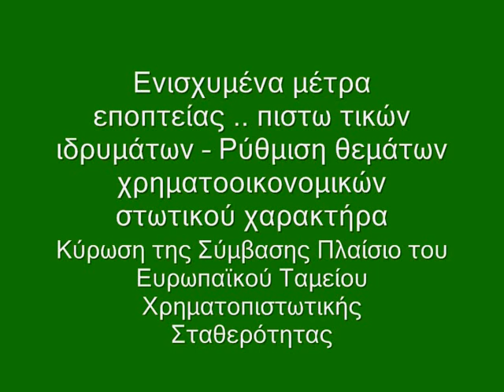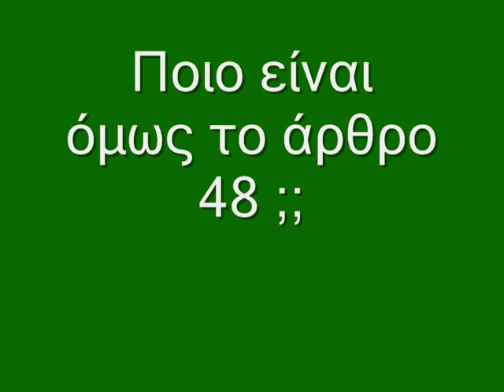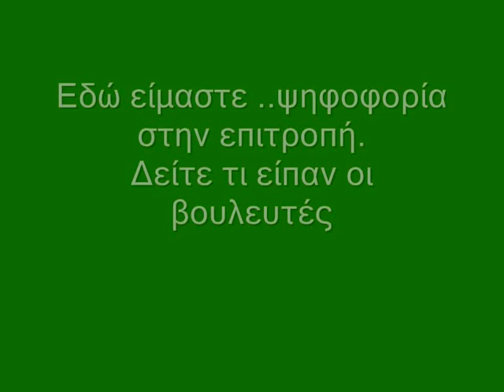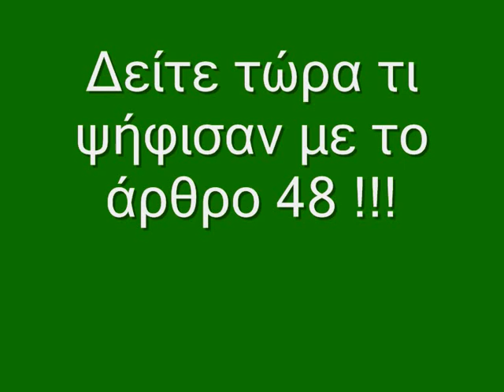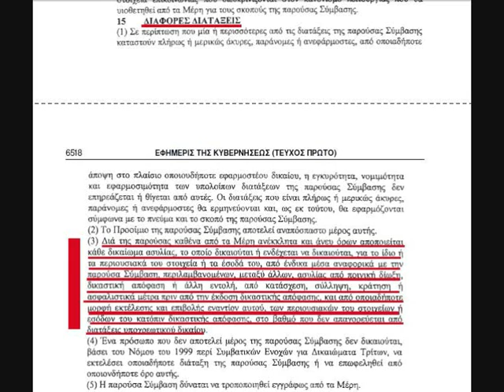EFSF με συνταγματική εκτροπή και σιωπηρή συναίνεση..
Συνεχίζοντας τις συγκλονιστικές αποκαλύψεις του "Εχω μάτια και βλέπω", του Olympia.gr και του πολύ καλού diaforos.blogspot.com, διαβάστε την συνέχεια του άρθρου και δείτε ένα αποκαλυπτικό βίντεο ντοκουμέντο ..